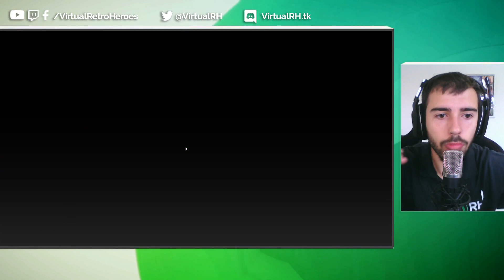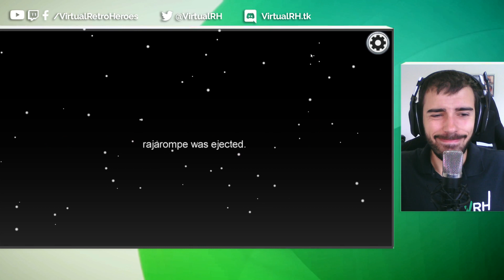PROBAMOS LA BETA DE AMONG US!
♦♦♦♦♦MÁS INFO♦♦♦♦♦

Bueno pues no está tan mal. Tiene su qué. Ahora sólo falta que la gente la juegue. Malditos piratillas.